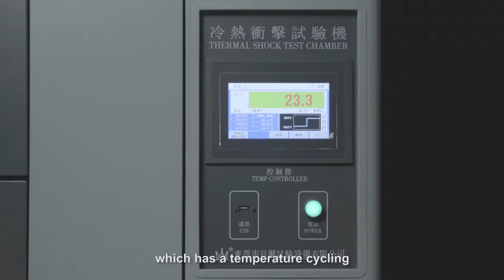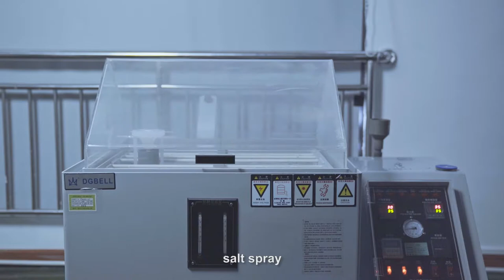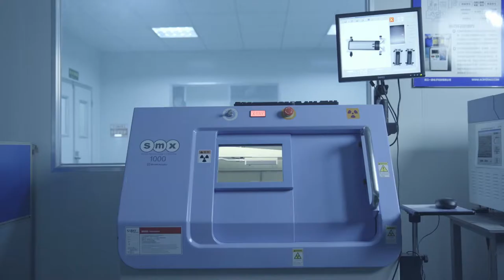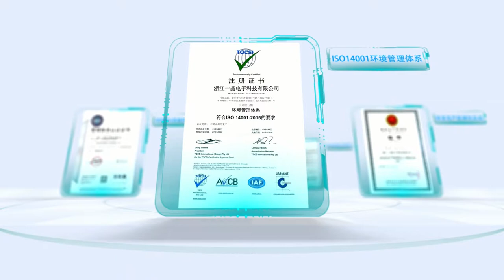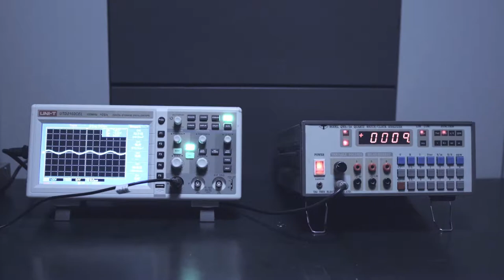Zhe Jiang A-Crystal oscillator and TCXO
A-Crystal as a frequency control components expert manufacturer . Main produce the SMD and DIP quartz crystals,crystal oscillators,crystal resonators and Crystal Clock Oscillators.We specialized in manufacturing highprecision,high stability and high rlibility quartz crystal components& frequency controls.